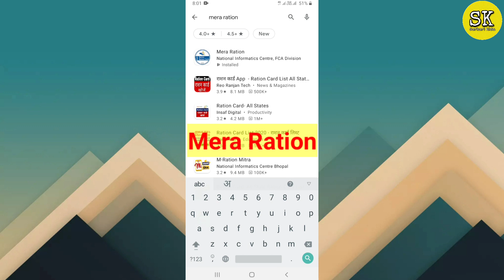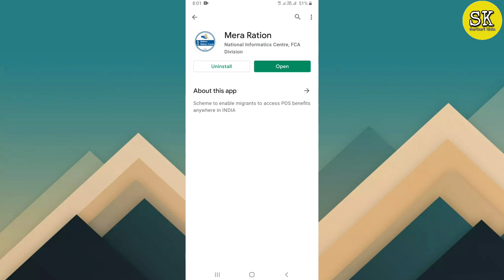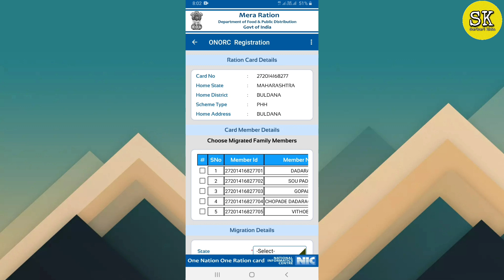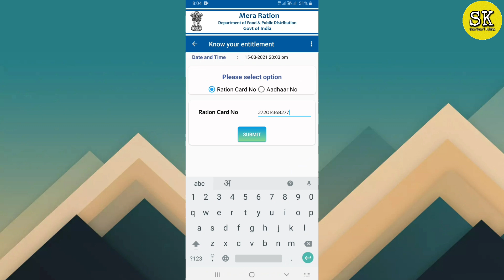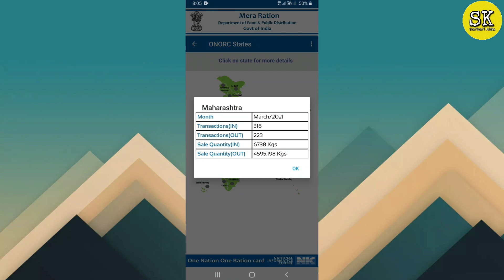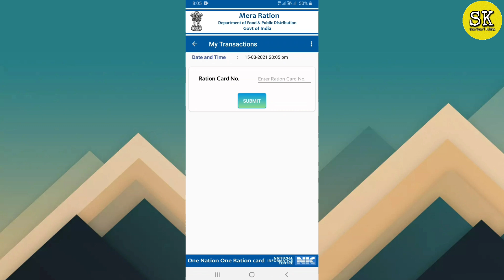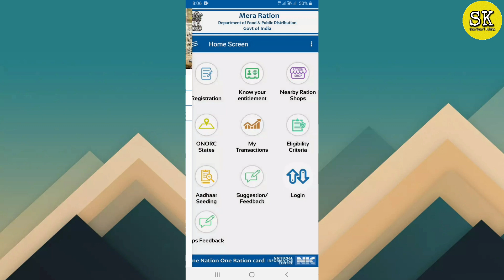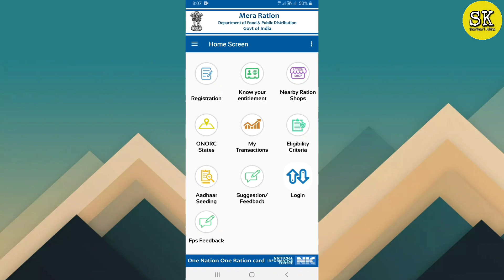🔥One Nation One Ration Card योजनेला सुरुवात, अशाप्रकारे वापरा मेरा रेशन App👉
नमस्कार मित्रांनो, या व्हिडिओमध्ये तुम्हाला  रेशन कार्ड संबंधी महत्त्वाची माहिती दिलेली आहे.